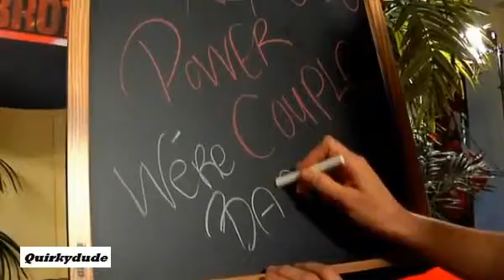Big Brother 13 What You can expect